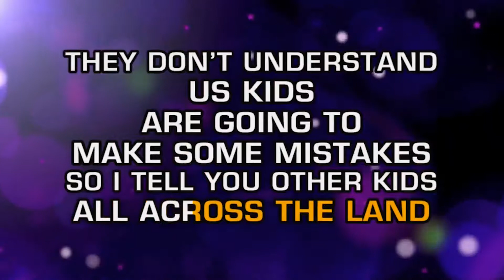THEY JUST DON'T UNDERSTAND| HOW TO GET YOUR FAMILY'S SUPPORT AS A NEW ENTREPRENEUR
In Today’s  FAQs Friday, I answer the question of how to get your families support as a new entrepreneur- and I’m going to give you a duties checklist to set the expectations with your spouse/significant other, kids or parents- because you CAN’T DO IT ALL!

Will Smith said it best…Parent’s just don’t understand…but really that could apply to your entire family when you are making a shift into being an entrepreneur.

Getting your families support as an entrepreneur is critical to your success as a new or experienced entrepreneur, because there are so many ups and downs, and quite frankly entrepreneurship can be a lonely road.

You need to have the ability to move and shake, work long hours, not be interrupted during your “flexible” work-day and basically grow your business, Ill show you how to get this done! Let's get to work!

// I recommend you check out the playlist of videos for the details about all six steps

         o How to set up your business brand so you can start getting customers:
COMING SOON-11/12/2019

// INTRO MUSIC BY 3VDWORLD LCC- Follow @3vdworld and download his latest album on Apple music and Spotify…it is FIRE!!!

I want your questions- SO GIVE THEM TO ME! Leave a comment or question and I will grab it and give you the content you have been waiting for!  Can't wait to hear what ya need and want!

Please stop by and say hey: CherylCPerez.com

Are you a CP IMPACTER? Creating impact by getting to work in your life and business? Then join my facebook group